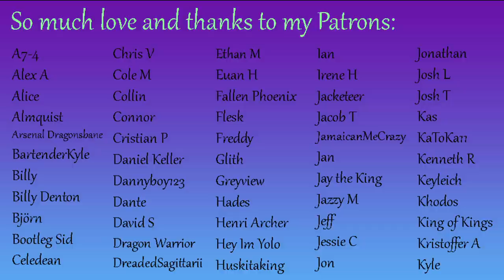Caught by a Spider Queen [audio][roleplay]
Spider queen, spider queen… does whatever a spider queen does...

The gorgeous nymph art through most of the video was made by the incredible Sintastein.